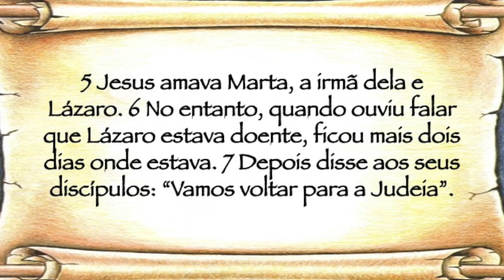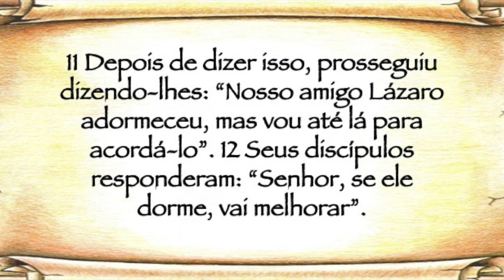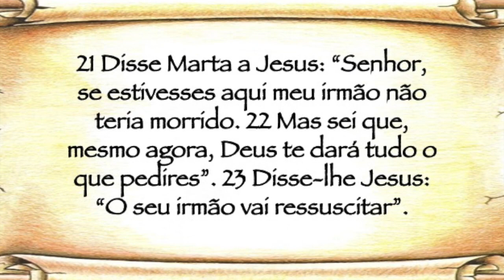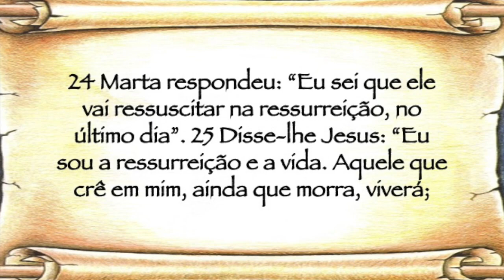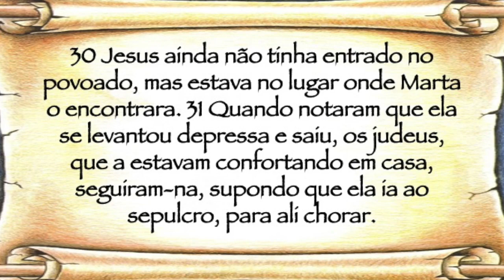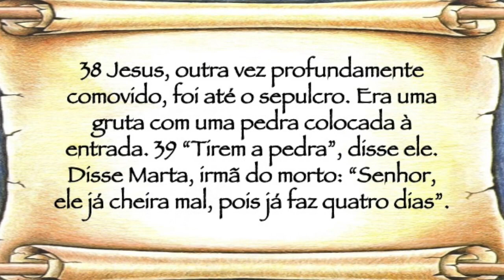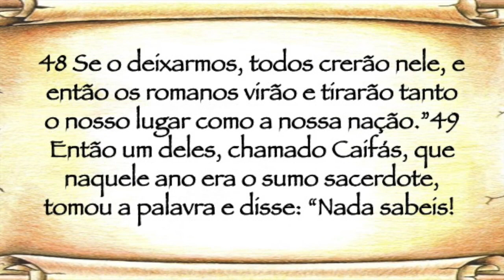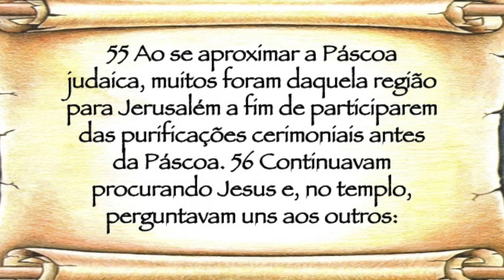O Evangelho Segundo João - Capitulo 11 NVI